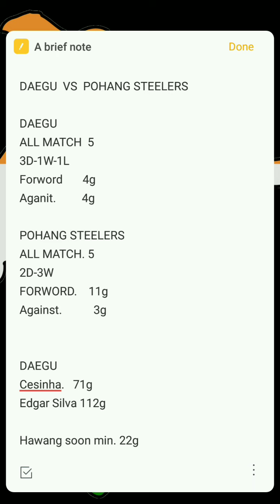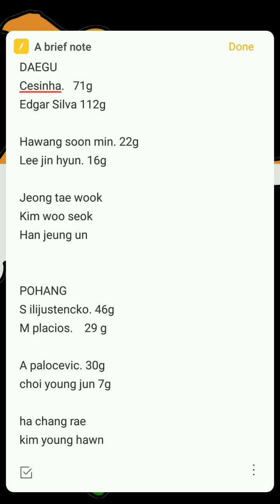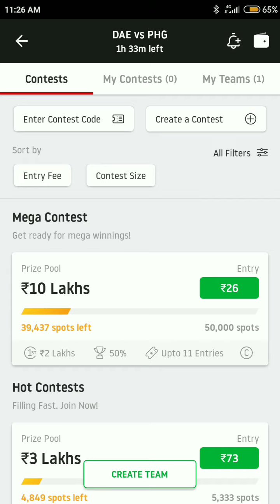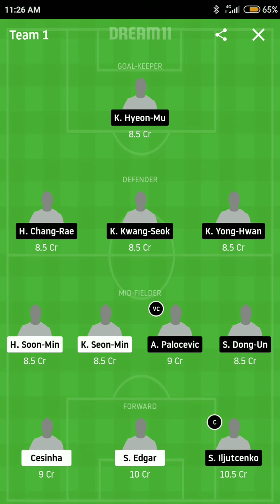Da vs PH dream11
Football11